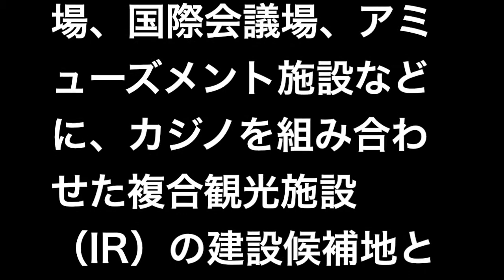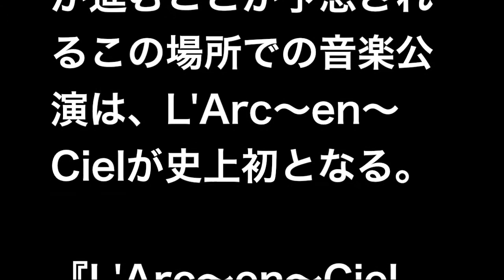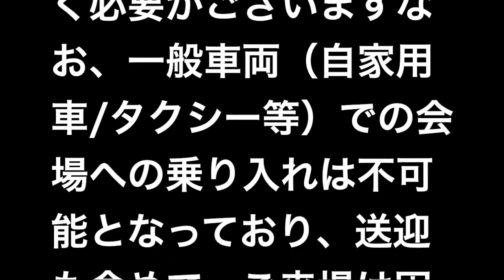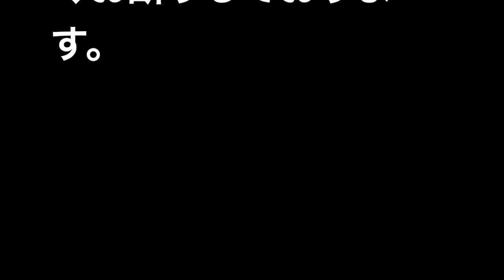【注目】L'Arc～en～Cielが大阪夢洲野外特設会場での公演を発表！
J.O.R.NEWS73 音楽、芸能、エンタメ、オカルト、スポーツを中心にアップしていきます。御登録よろしくお願い致します！

　　　●サイト名⇒［ギャグ］素材-無料音楽素材 煉獄庭園

L'Arc～en～Cielが2014年の国立競技場公演から1年半ぶり、大阪での公演は2012年以来3年ぶりとなる、大阪ベイエリアの中心“夢洲（ゆめしま）”での公演が決定した。

大阪港に浮かぶ人工島- 夢洲（ゆめしま）。ホテルやレストラン、劇場、国際会議場、アミューズメント施設などに、カジノを組み合わせた複合観光施設（IR）の建設候補地となっており、水都大阪のシンボルとなる海上都市として期待が高まっている。今後、開発が進むことが予想されるこの場所での音楽公演は、L'Arc～en～Cielが史上初となる。

『L'Arc～en～Ciel LIVE 2015 L'ArCASINO 』

9月21日（月/祝）　大阪夢洲野外特設会場
（ホスピタリティエリア10：00 OPEN予定）
9月22日（火/祝）　大阪夢洲野外特設会場

全席指定11,000円（tax in）
【チケット一般発売日】
2015年8月30日（日）
【オフィシャルファンクラブ“LE-CIEL"先行チケット予約】
2015年6月25日（木）～6月29日（月）
・会場までは、往復ともに臨時のコンサート専用バスのみでの移動となります。
・チケットをお持ちの方は南港シャトルバスに無料で乗車出来ます。
・年齢を問わず、お一人様1枚のチケットが必要となります。
・雨天決行。荒天時中止となる場合がございます。
【会場への交通手段について】
会場となる「夢洲」は、駅等いずれの周辺公共交通機関からも相当の距離があり、会場への交通手段として臨時のコンサート専用バスにて、ご来場いただく必要がございますなお、一般車両（自家用車/タクシー等）での会場への乗り入れは不可能となっており、送迎も含めて、ご来場は固くお断りしております。

【ラルク おもしろトークw】L'Arc-en-Cielダジャレ劇場!【Yukihiroに対するhydeの当たりがキツイｗｗ】